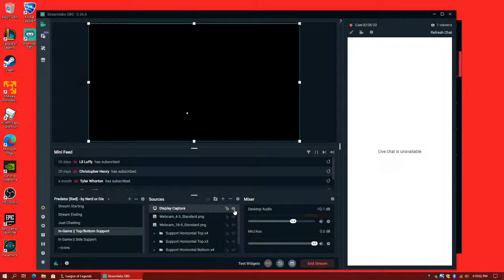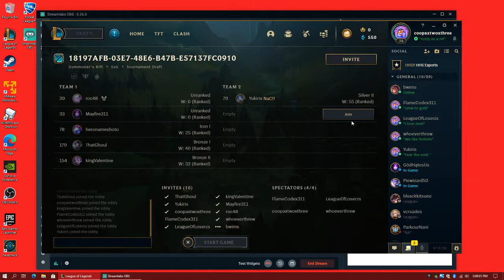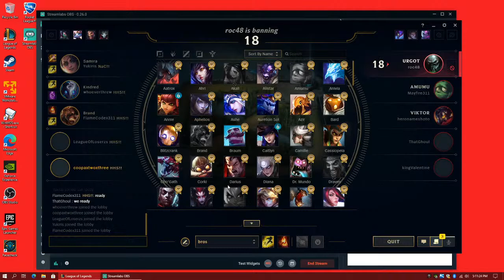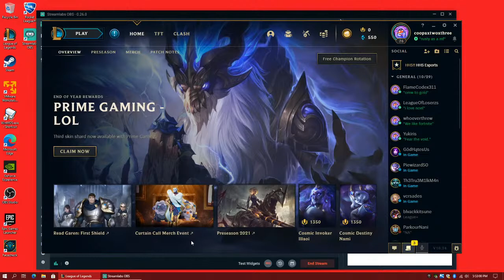Harlem League of Legends 11/17/2020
Opponent: gilmer county High School